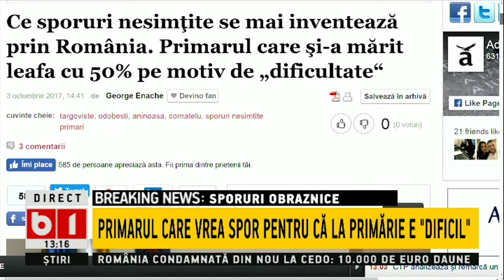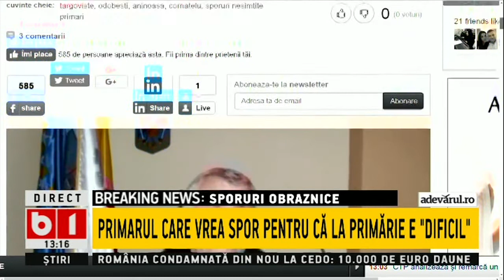BUNA, ROMANIA CU RADU BUZAIANU SI RAZVAN ZAMFIR 06 10 2017 P1/3